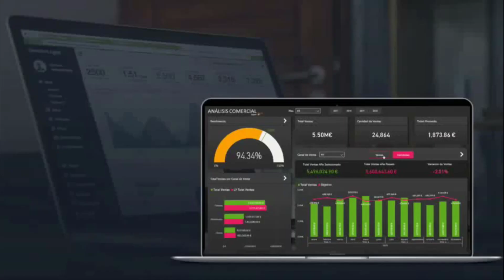Describe el Objetivo antes de Diseñar un Dashboard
Es muy importante antes de todo describir lo que necesitas hacer antes de diseñar el dashboard, así no pierdes el horizonte del objetivo final.